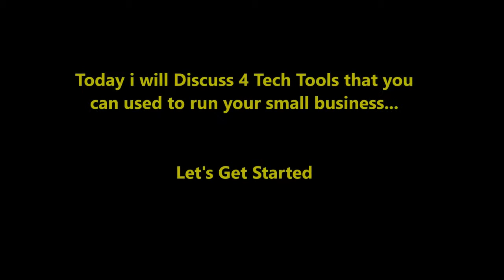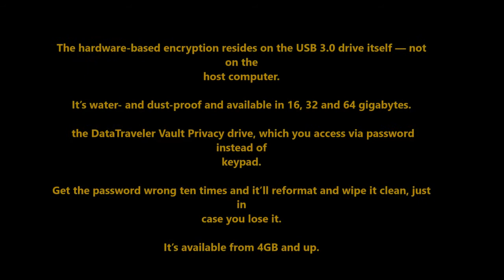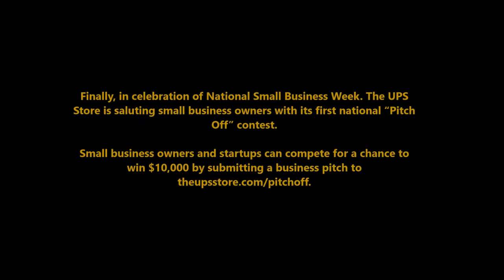Four Tech Tools That Can Help Your Small Business Grow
To help celebrate the week, Marc Saltzman, business technology expert, has partnered with KillerApps.tv. Four brands that have the tech tools and services to help small businesses grow by boosting productivity in the office or on the go.

1-BlackBerry KEYone
2-DataTraveler 2000
3-Canon MAXIFY MB5420
4-The UPS Store